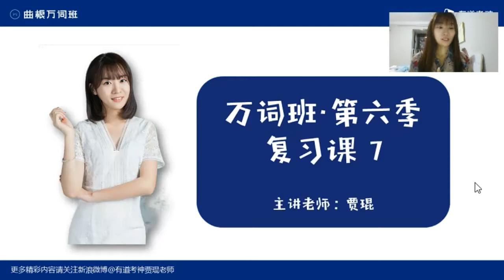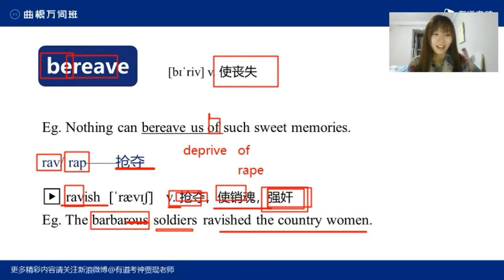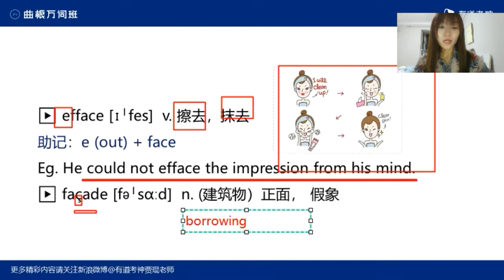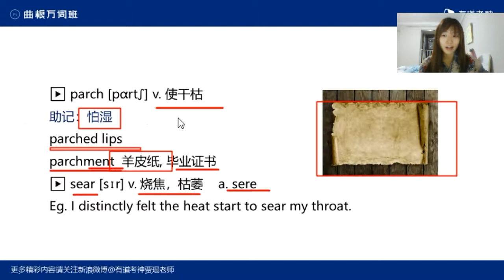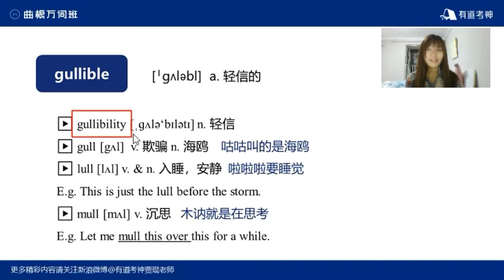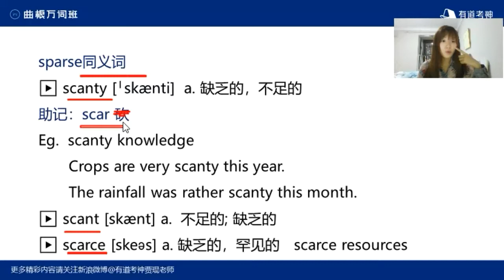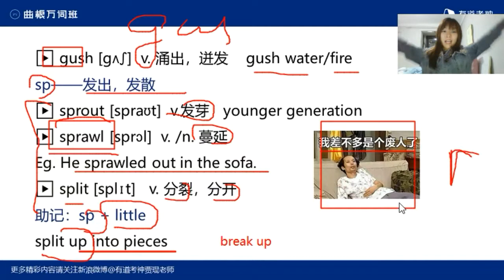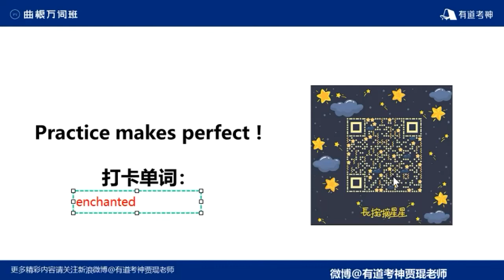曲根万词班 复习课7 贾琨